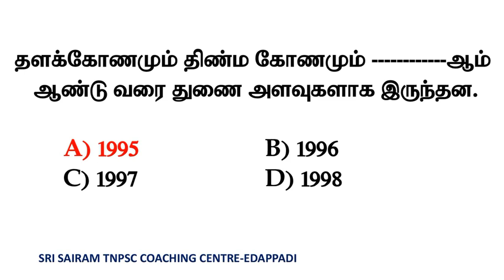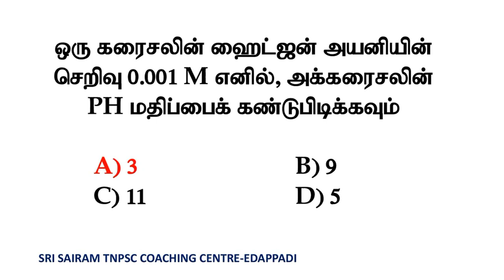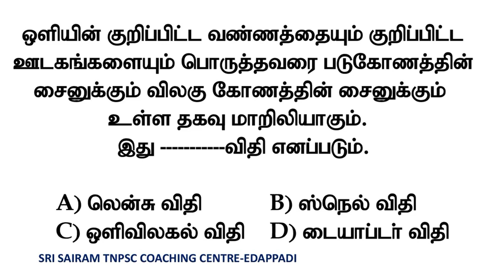Test-281||TNUSRB POLICE CONSTABLE MODEL QUESTIONS || IMPORTANT QUESTIONS AND ANSWER || SRI SAIRAM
*G-Pay*

*KVB BANK* D .GNANASUNDARAM,
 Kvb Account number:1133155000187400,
IFSC:KVBL0001133,
BRANCH : IDAPPADI

*Indian Bank*
NAME: Gnanasundaram, Indian bank AC:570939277,
IFSC:IDIB000T074,
BRANCH- THEVUR

 *50 Model test (with answer key + Explanation) புத்தகம் உருவாக்கப்பட்டுள்ளது அதனடிப்படையில் வெற்றியை எளிதில் எட்டிப் பறிக்கவும் வாங்கி பயன் பெறுவீர் *

*புத்தகத்தை பெறுவது எப்படி*
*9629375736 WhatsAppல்